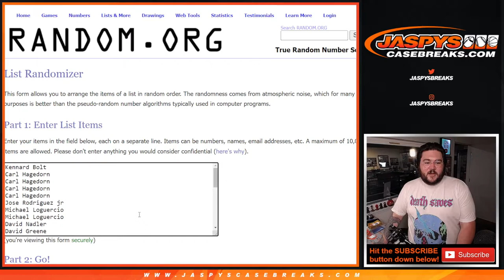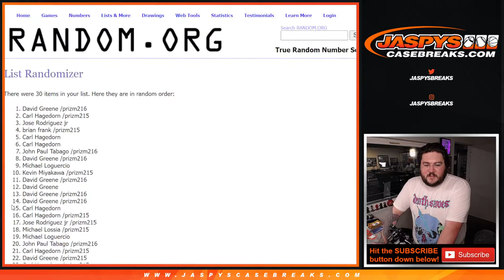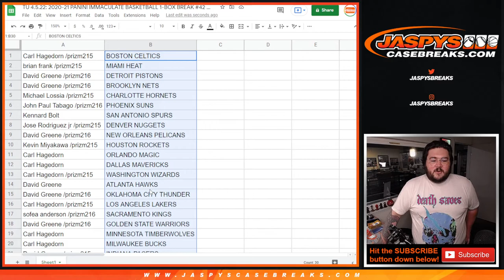PT 1 - TU 4.5.22: 2020-21 PANINI IMMACULATE BASKETBALL 1-BOX BREAK #42 *RT*